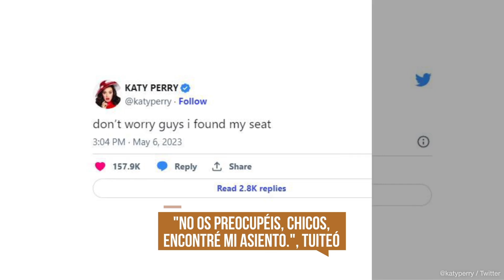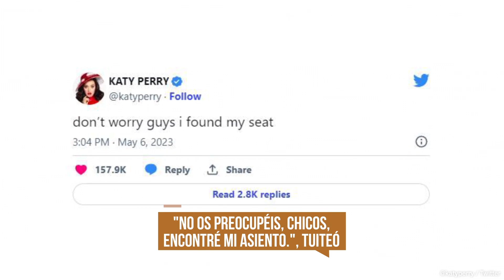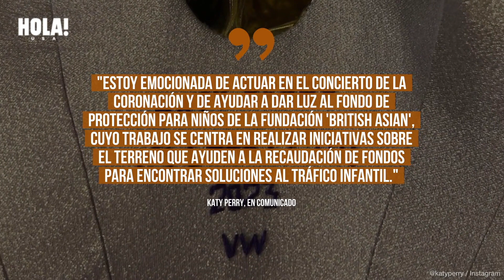Katy Perry tuvo un divertido momento durante la coronación del Rey Carlos II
ABOUT HOLA!